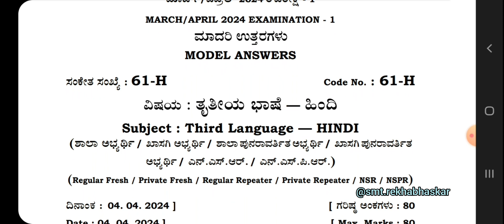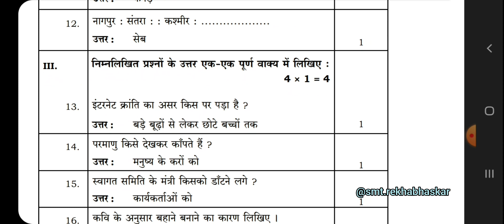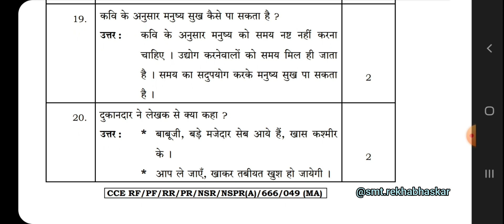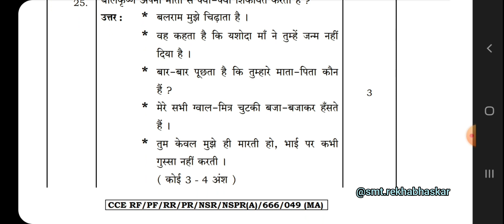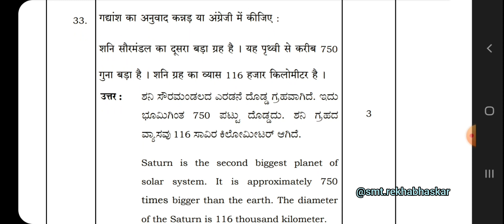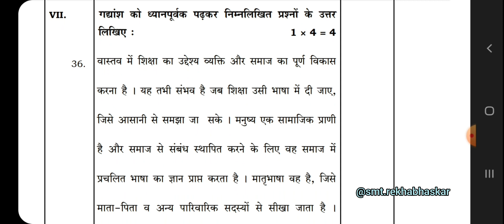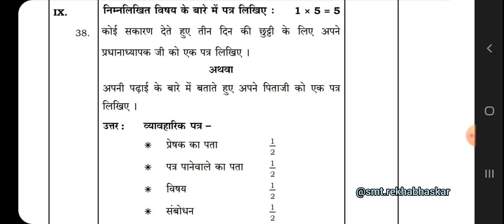Class10 ತೃತೀಯ ಭಾಷೆ ಹಿಂದಿ Final Exam Key Answer 2024